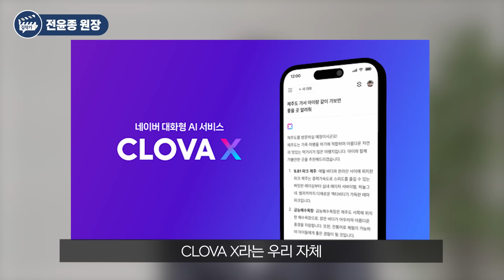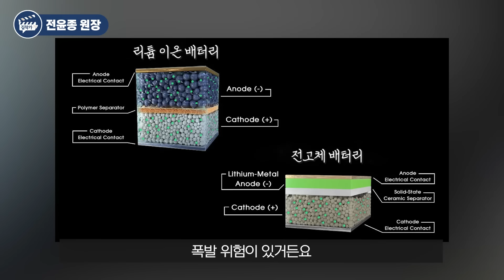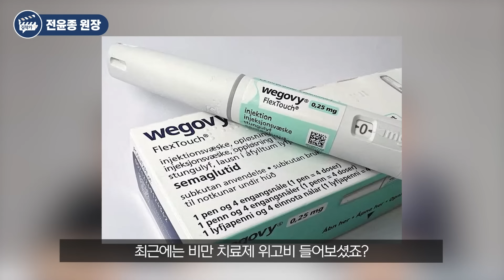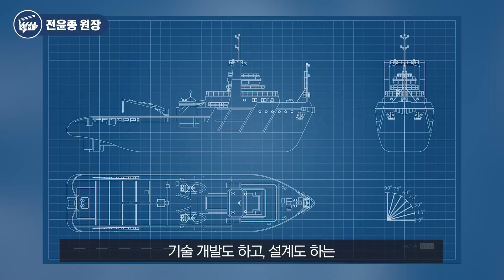출산율 0.7명 인구절벽 시대, 대한민국이 살아남는 방법 (전윤종 원장)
📌 산업기술 전문 매거진 '테크 포커스'
👉 techfocus.kr

전세계가 '여기에' 돈 쏟아붓는다, '이 기회' 놓치면 결국 후회한다
앞으로 전세계가 '여기에' 돈을 쏟아부을 겁니다
AI 반도체, 2차전지, 바이오산업 정말 정확히 분석해드릴게요
전세계 최초 출산율 0.6명, 대한민국이 살아남는 방법